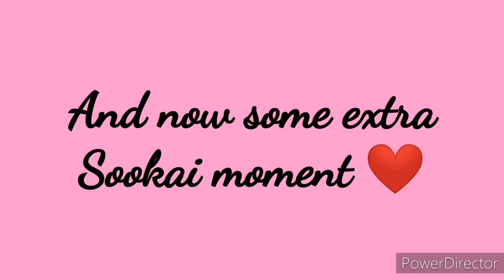Compilation of Sookai Holding Hand Longer Ver (TXT Soobin & Hueningkai)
Actually there're a lot more. Btw I always soft for Sookai holding/touch hands... Enjoy the video. Let's spread Sookai love ❤️
Song : Tiara - Be With You